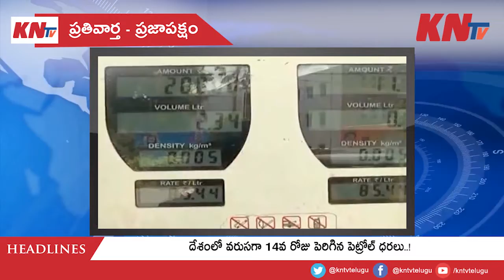KNtv Telugu Evening News Bulletin | 20 June 2020